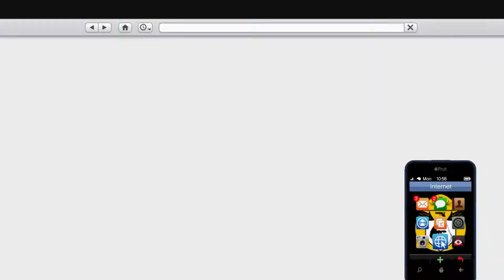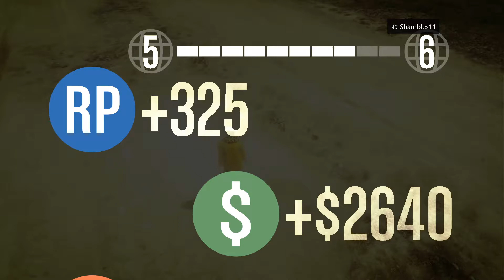Gta V: Threads and 'Chutes with NuclearRIFT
Join me and my good buddy NuclearRIFT as we hop onto GTA V online for almost the very first time. Gang clothes is first priority and then we take to the skies to see who is the lord of the (blue) rings.

If you want to see more GTA please remember to leave a comment so I know!

Twitter.com/Shambles11
Mixer.com/Shambles11
Twitch.tv/Shambles11
Gamertag: Shambles11